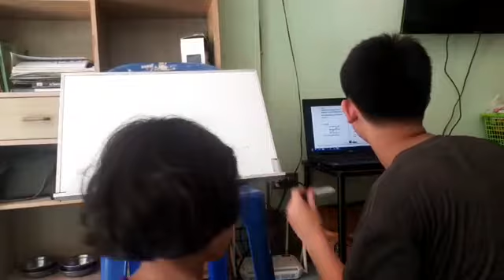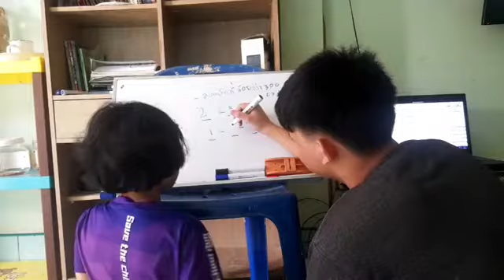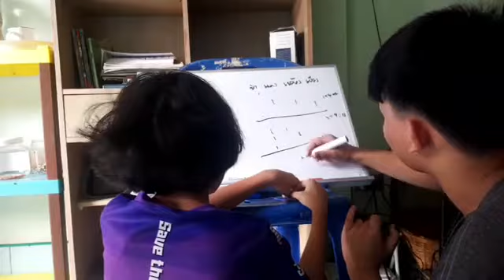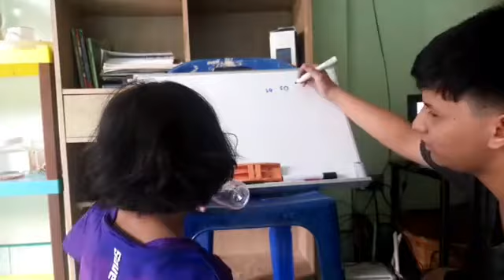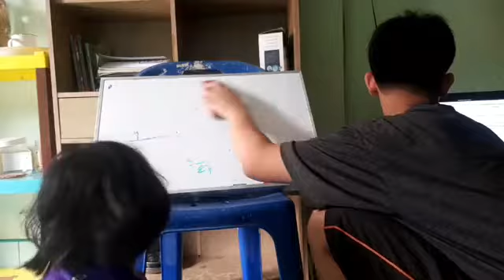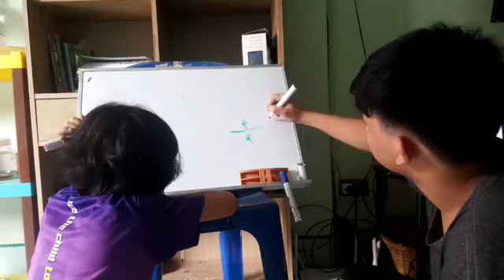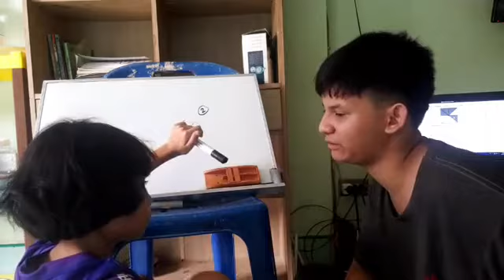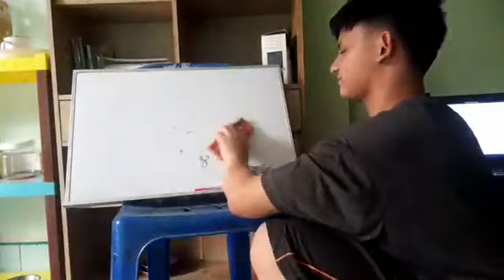Panas Tutor คณิตศาสตร์ ป.3 #31( ต่อเนื่องกล้องแบตหมด) : ติวข้อสอบ TEDET 2562 คณิตศาสตร์ ป.3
Panas Tutor คณิตศาสตร์ ป.3 #31( ต่อเนื่องกล้องแบตหมด)
: ติวข้อสอบ TEDET 2562 คณิตศาสตร์ ป.3
By อาจารย์ปาณัสม์ ซื่อฐากร

(สอบโอเนตคณิตศาสตร์ ได้100คะแนนเต็ม
คนแรกของ ร.ร.บ้านดอนด่านใน)

รับสอน คณิตศาสตร์ ป.1-ป.6
(มีคอร์ส ที่ทำให้ผู้เรียน เก่งจริงๆ)